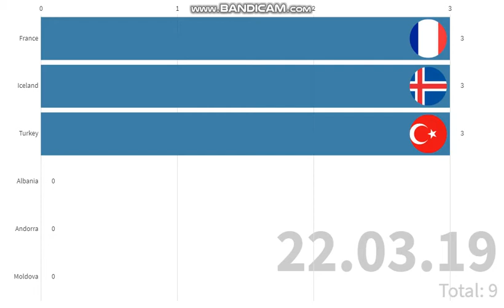EURO 2020 Qualifying Group H